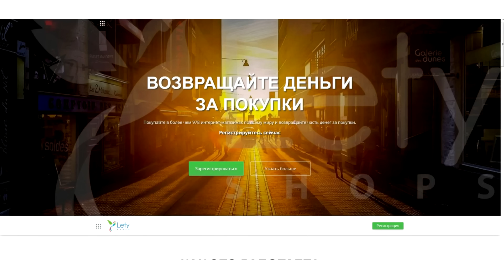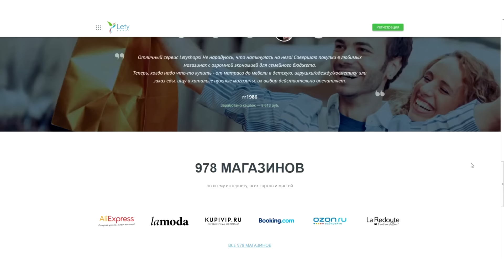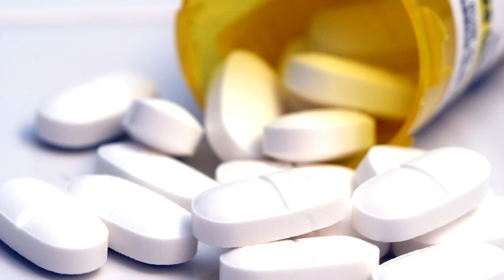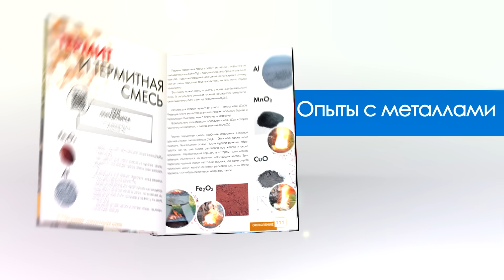Титан - САМЫЙ ПРОЧНЫЙ МЕТАЛЛ НА ЗЕМЛЕ!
Помните, что опыты с в этом видео делали профессионалы, не повторяйте опыты, показанные в данном видео!
Реклама и другие коммерческие предложения:
Всем, кто хочет помочь проекту, представляю реквизиты для пожертвований. С вашей помощью видео будут выходить чаще!

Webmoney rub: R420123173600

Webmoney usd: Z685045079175